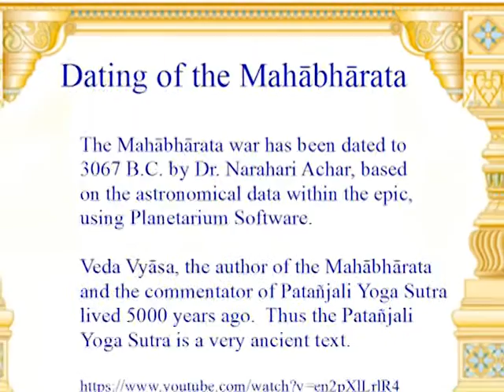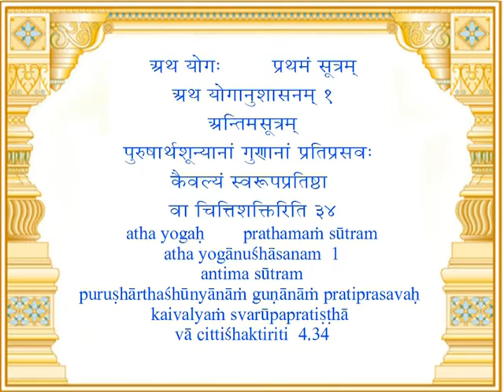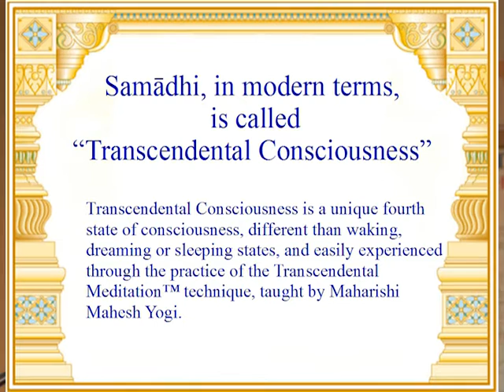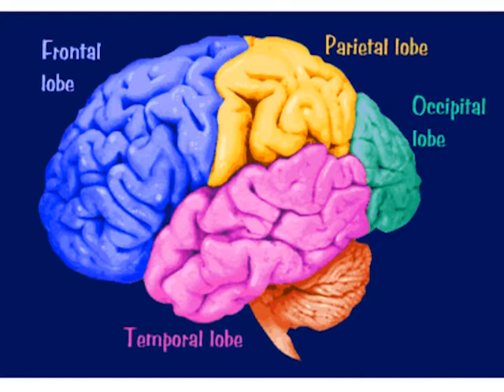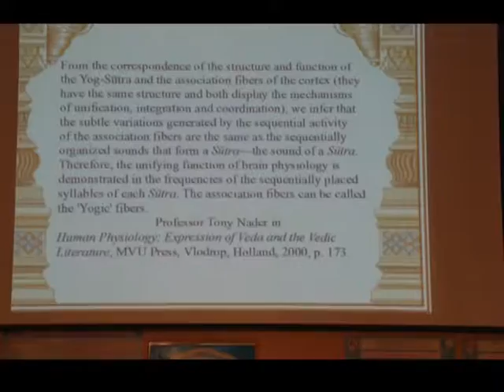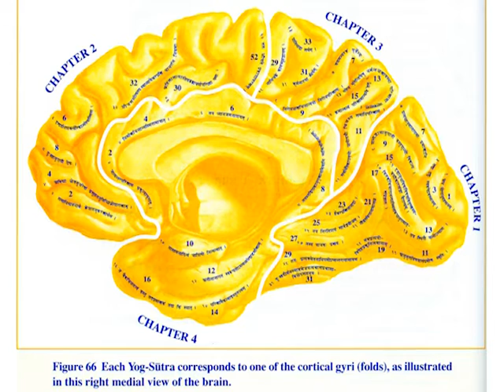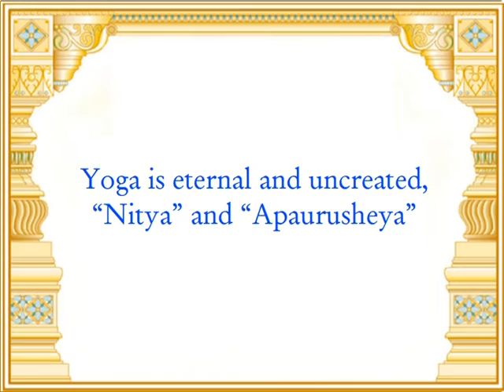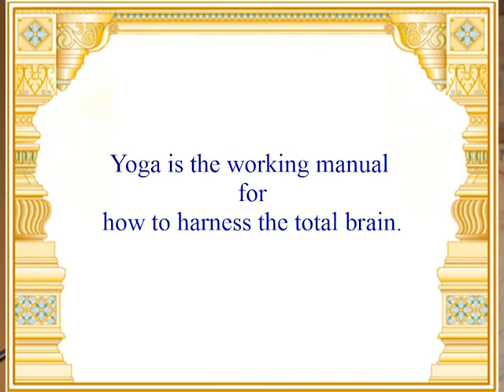Yoga in the Physiology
There is a one to one correspondence in structure and function between the 195 Sutras of the Yoga Sutra of Patanjali and the 195 bundles of connecting fibers originating from the gyri in the cortex. Speaking on the International Day of Yoga, 21 June 2015, Dr. Freund explains that Yoga is a universal property of every human being because everyone has these 195 bundles of association fibers: Everyone has Yoga in their brain. Yoga is eternal knowledge, not created by anyone, not specific to any culture or heritage: It is the working manual for every human nervous system, teaching how to harness the total brain.
The talk begins with a concise overview of the theme of Yoga to harness the total brain, and the principle scriptures of Yoga, and then (at 6:00) begins a thorough review of the research of Dr. Tony Nader correlating the 195 bundles of connecting fibers in the brain to the 195 sutras of the Yoga Sutra.
Yoga is much more than physical postures, it is a comprehensive science for unifying life.